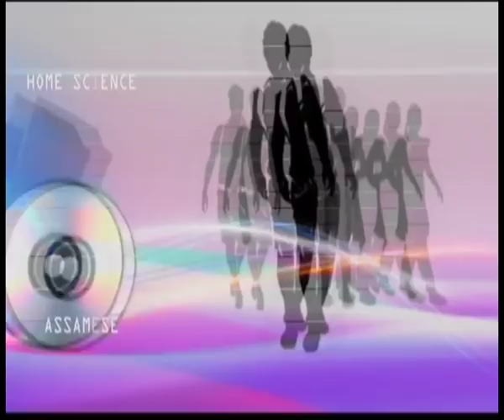501 Shisha kai adkar kya hai